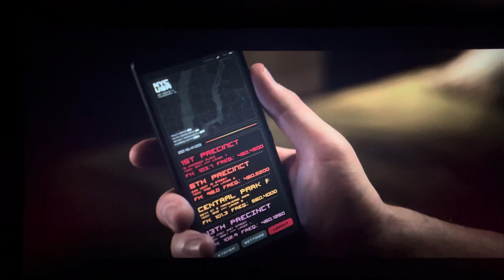SPIDER-MAN NO WAY HOME NEW SUIT